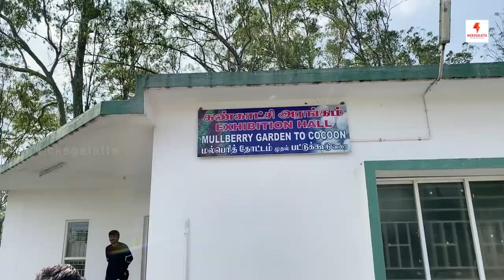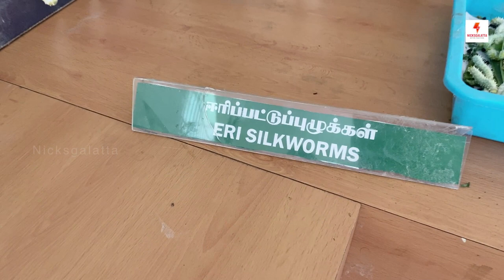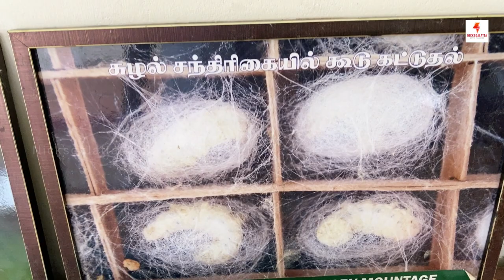Silk worm turns into Silk | Best place to see live Silk Worms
This is a wonderful place for all tourist especially for children’s to learn the process of silk production.